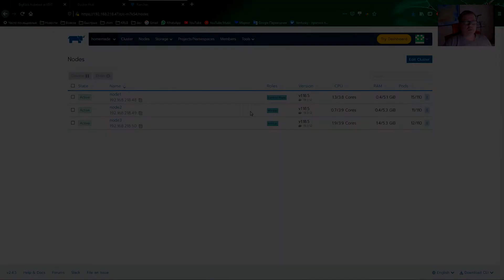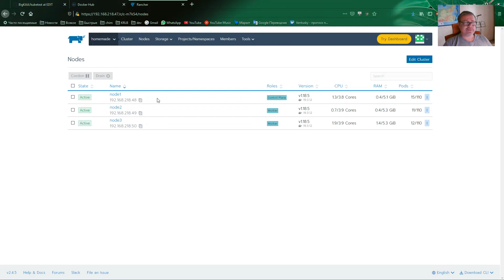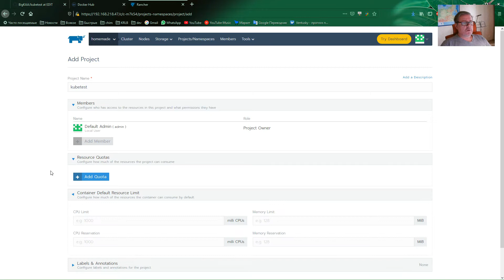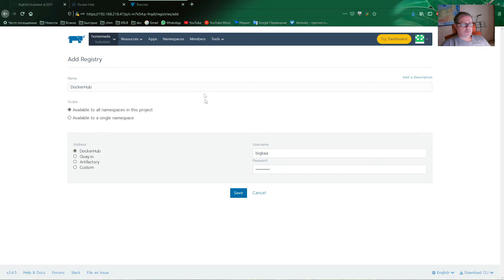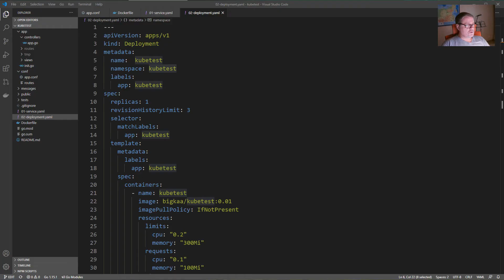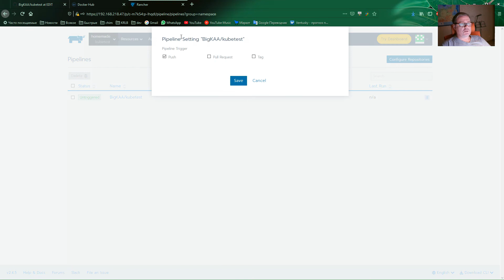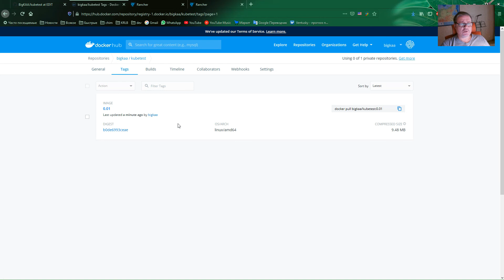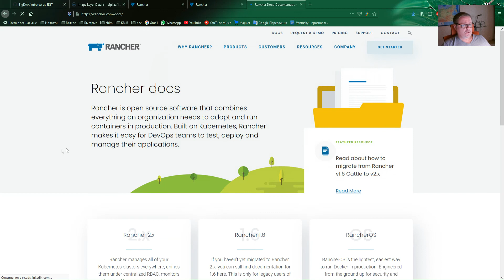Rancher [5], pipeline (настройка мини CI/СD в Rancher)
На примере проекта на фреймворке revel, показано как настроить CI/CD при помощи Rancher.

Копнул не глубоко, но для мини проектов подойдёт.